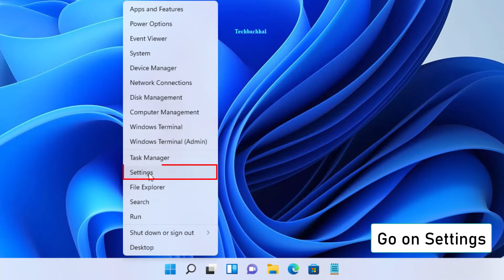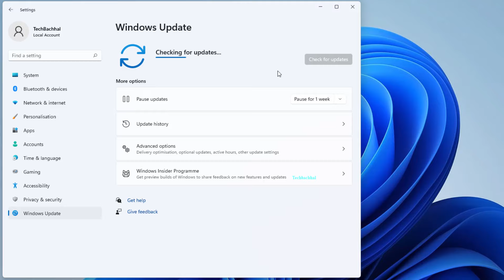Windows 11 Update 22621.1194: What's New & How to Fix Issues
Are you prepared for the first feature update of 2023, Windows 11 users? The most recent Windows 11 update, version 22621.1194, is currently accessible and includes a number of new features and enhancements. As with every significant upgrade, there may be some problems with it. With the aid of this video, you can learn about the newest features and fix any problems you could have with the Windows 11 update 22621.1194. To get the most out of Windows 11, watch this video right away.
This video will help to solve New Windows 11 Update 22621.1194 - First Feature Update for the Main Release in 2023 In Windows 11 in laptops, desktops running Windows 11, Windows 10, Windows 8/8.1, Windows 7 systems. Works on all computers and laptops (HP, Dell, Asus, Acer, Lenovo, Samsung, Toshiba)

00:00 Intro
00:14 Optional Update Settings
00:43 Update Settings
01:08 Outro